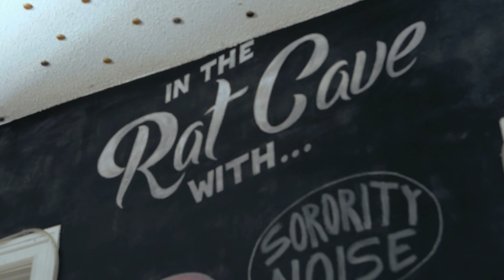In the Rat Cave with Sorority Noise - "Dirty Ickes"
Rat Cave Productions Presents In the Rat Cave with... Sorority Noise.

Check out our Facebook page or website to watch additional music videos, acoustic sessions and live performances!

Audio and Video recorded and edited by Rat Cave Productions